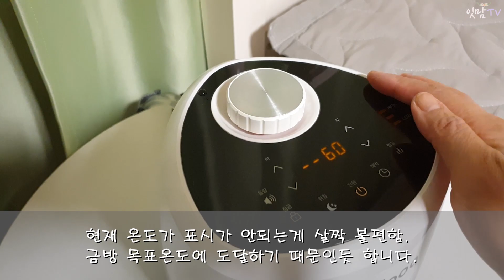초슬림온수매트 vs 구형두툼온수매트 비교와 리뷰! 온수매트의 모든것!(ft.이노크아든 초슬림온수매트)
안녕하세요? 테크리뷰어 잇맘 입니다.

오늘 이야기는 온수매트 입니다.
구형 두툼한 온수매트와 신형 초슬림온수매트 객관적으로 리뷰해 보았어요.

비교 제품은 "이노크아든 초슬림온수매트" 와 "웰** 온수매트" 예요.

무조건 신형 초슬림 온수매트가 좋을까요?
실날한 비교와 함께 사용 리뷰, 주의할 점, 구매팁까지 온수매트 에 대한 모든것을 총정리 해보았습니다.

온수매트 어떤거 구매할지 고민중인 분들께 도움이 되는 영상일꺼예요.

궁금하신 점은 댓글로 문의 주시면 성심성의껏 모두 답변 드리겠습니다.

Music Lisence:
Ahrix - Nova (Magic NCS)